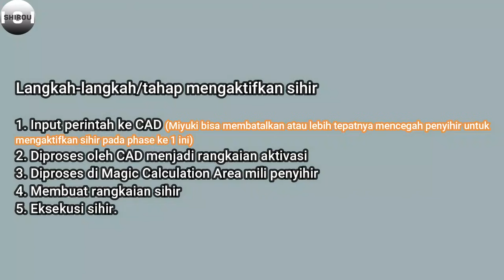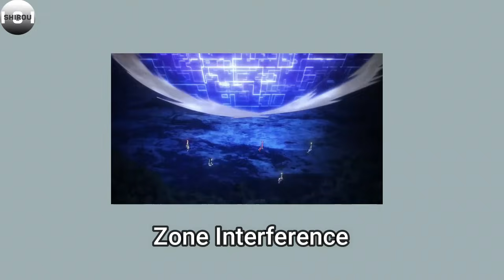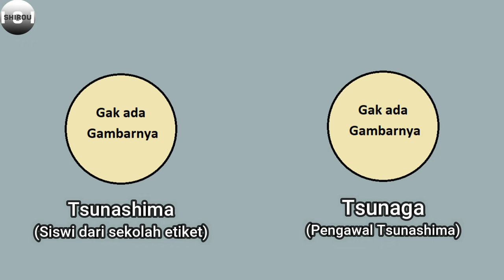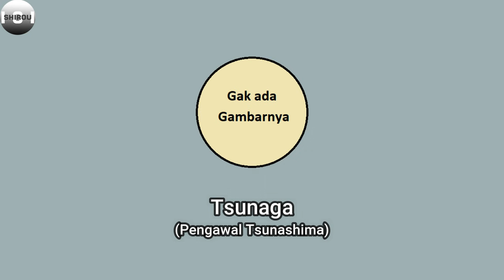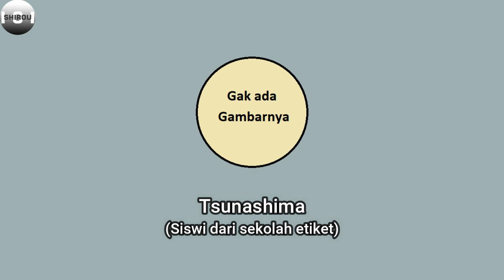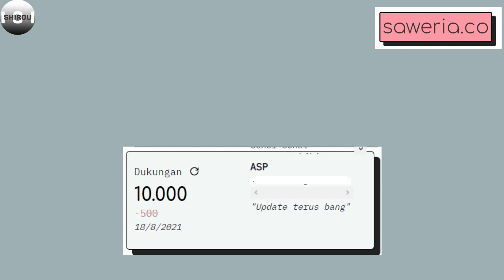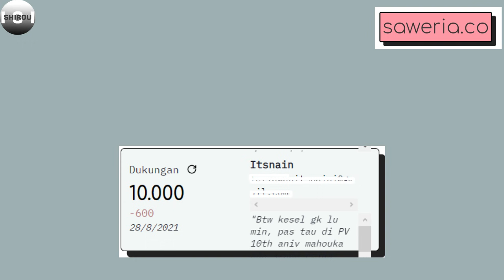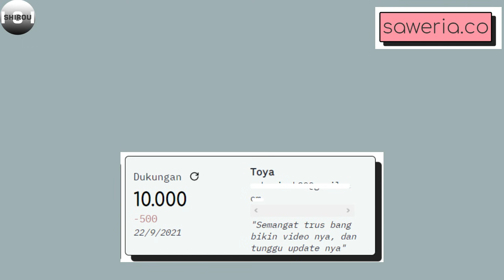Light Novel Mahouka Koukou no Rettousei Arc Prologue of Disturbance II Part 4 (Bahasa Indonesia)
Buat yang ingin membantu channel ini buat beli pulsa/kuota, bisa langsung cus ke

Terima kasih buat yang selalu setia menunggu update-an Pembahasan Anime Mahouka Koukou no Rettousei berdasarkan Light Novel dari admin.